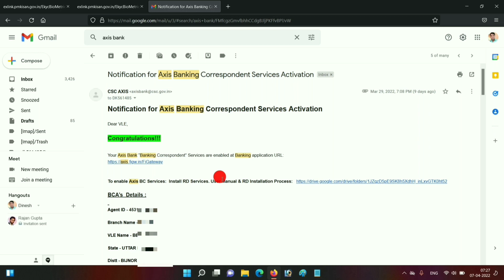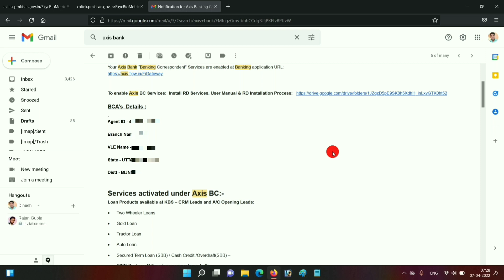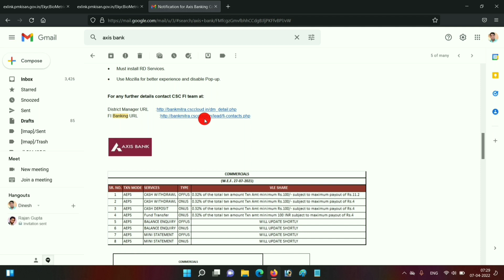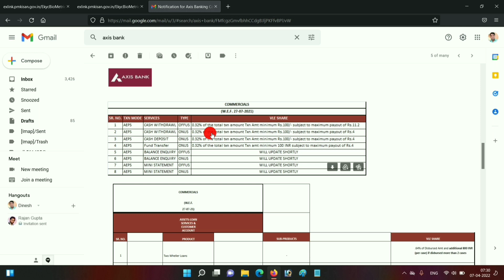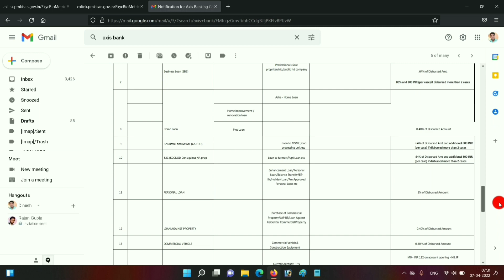CSC Axis Bank Bc | लो आ गया Email | csc axis bank bc approval